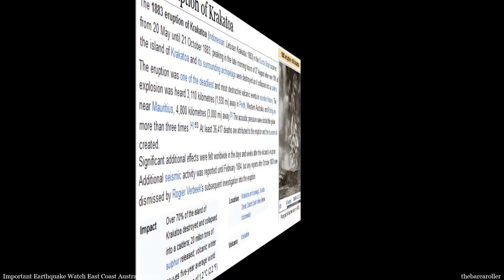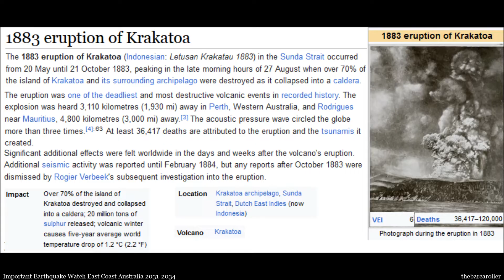SIGNIFICANT EARTHQUAKE WATCH AUSTRALIA 2031-2034 (Solar Eclipse Symmetry)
A Solar Eclipse Termination event will take place late in 2030 across Queensland and a continental path of totality crossing over the east coast of Australia in 2028 due to this clustering of eclipse movement an important earthquake event will be possible for South East Queensland or Newcastle New South Wales during 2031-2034 with an expected Magnitude of 6.5. Areas in Queensland that are most at risk for this event are: Gayndah, Eidsvold, Bundaberg, Ravenwood or the Capricorn Coast. Newcastle would be at risk for a very large event in the years 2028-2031 More information can be gained through the video presentation and through website newsletter Links are below.

Music used is Escape from the Temple
Composed by MachinimaSound